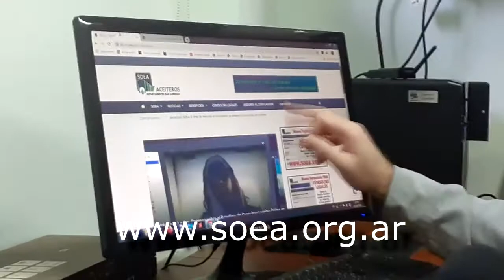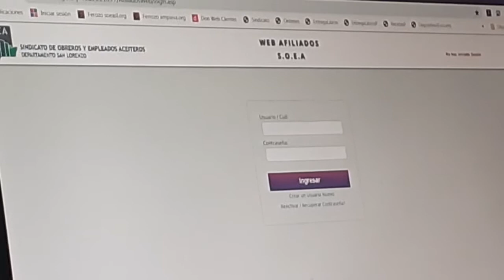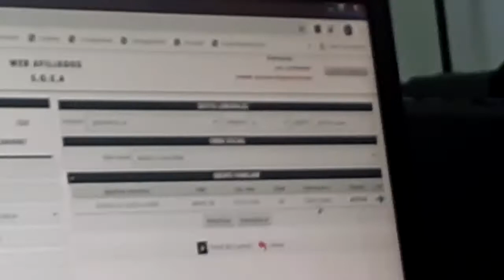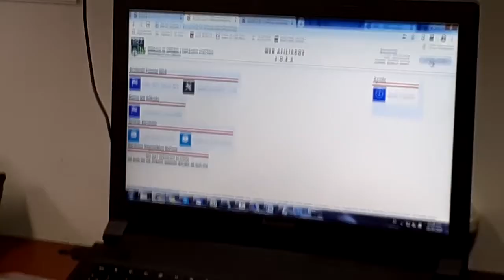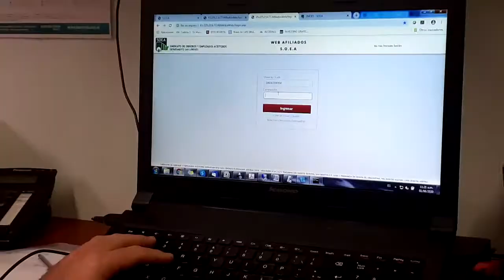SOEA Entrevistas por Nueva AUTOGESTIÓN ONLINE PARA AFILIADOS. HD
Video sobre AUTOGESTIÓN DE TRÁMITES SOEA ONLINE. Ya comienza a funcionar el ingreso de Afiliados a su cuenta web para gestionar beneficios y mantener actualizados sus datos laborales y familiares. Se accede por la web menú "Autogestión". Se abre otra página. Primero hay que "Crear un Usuario Nuevo" y luego se podrá acceder con el usuario y la contraseña.
Otro avance del SOEA para mejor atención a la Familia Aceitera. Está en etapa de pruebas y ajustes pero ya se puede utilizar y crear la propia cuenta.

Filmado en  Puerto General San Martín
provincia de Santa Fe, Argentina, 1º Junio 2020

para SOEA.ORG.AR